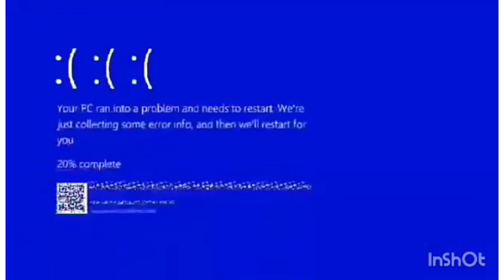LIZQUEN: GORGEOUS LIZA MEGA MAGAZINE COVER